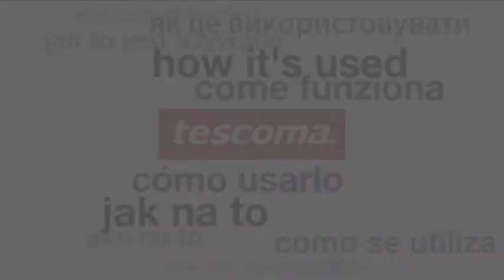Brizgalka za kremo Tescoma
Pri peki torte ali drugih slaščic ne pozabite tudi na njihov končni izgled. To si sedaj lahko olajšate s posebno oblikovano brizgalko za smetano, s katero boste hitro in lepo okrasili rojstnodnevno torto.

Brizgalka je enostavna za uporabo, saj tubo napolnite s smetano, še prej pa na spodnji del nastavite brizgalno šobo, ki je posebne oblike. V kompletu v večini primerov dobite različno oblikovane šobe, ki omogočajo različne oblike brizganja smetane.

Da bo peka sladic čim enostavnejša preverite vse pripomočke na Za dodatne zanimivosti pa prelistajte Merkurjeve nasvete in se seznanite s še neznanimi triki in namigi.

Kako pa vi najraje okrasite rojstnodnevno torto? Delite vaše ideje in predloge z nami.